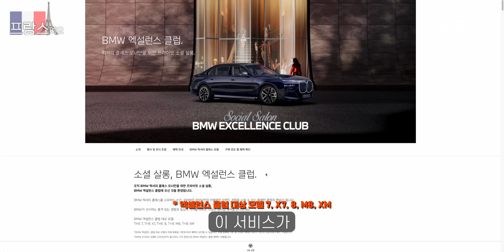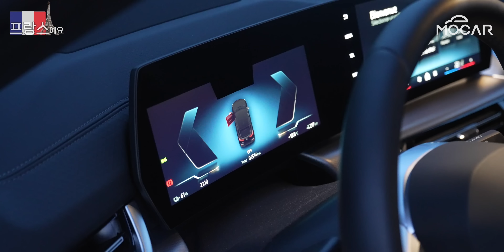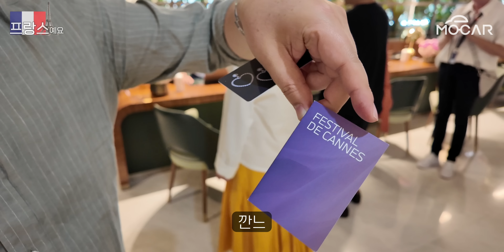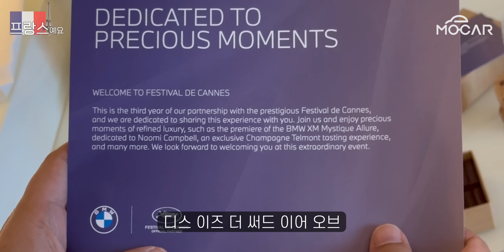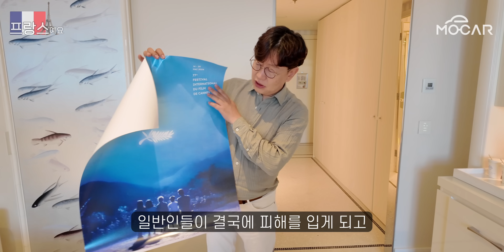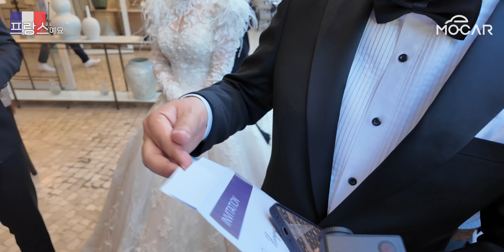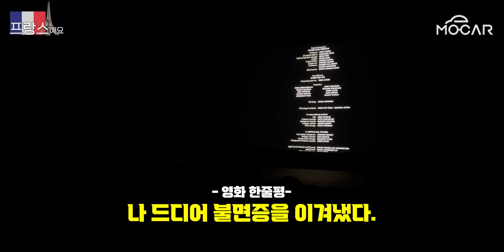BMW XM 타고 칸영화제 레드카펫 밟았습니다!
0:00 시작
3:20 비행기 탑승
3:48 뻬드로 뻬드로
4:32 여신 접선
5:10 일정 본격 시작
8:33 호텔 입성
10:35 변신!
11:59 입장샷
15:08 악 내눈!
17:52 레드카펫
19:36 현생 복귀